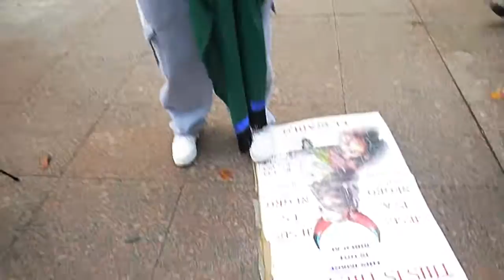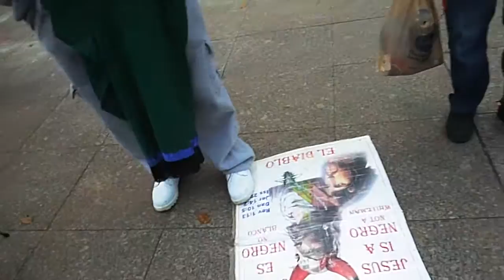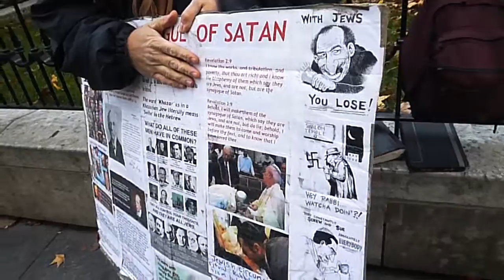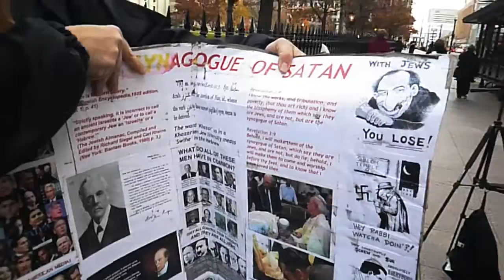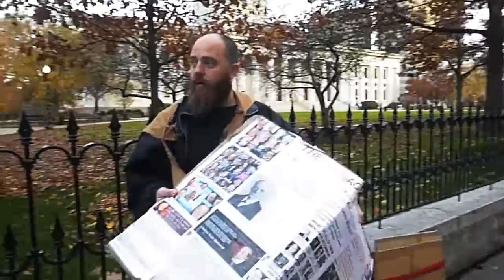PT2 WISDOM IS THE PRINCIPAL THING, THEREFORE GET WISDOM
Proverbs 4:7 Wisdom is the principal thing; therefore get wisdom: and with all thy getting get understanding.